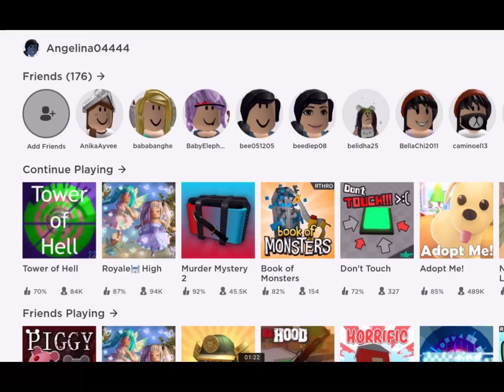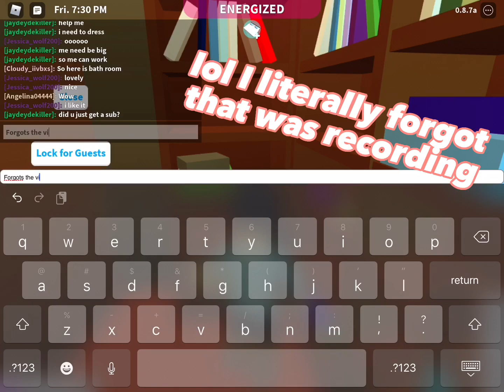I found a video of me hacking my friends roblox account in 1984